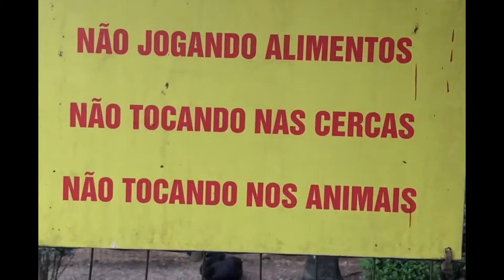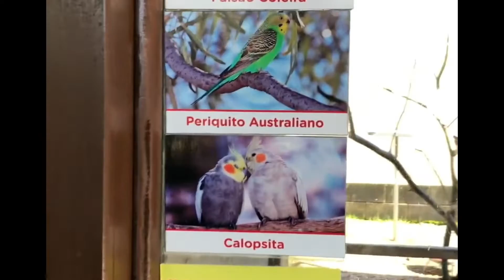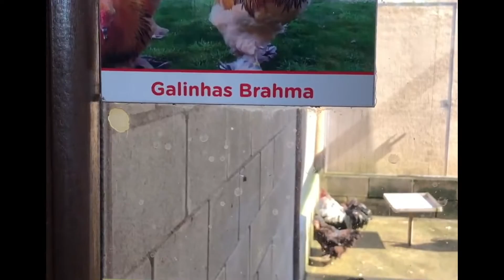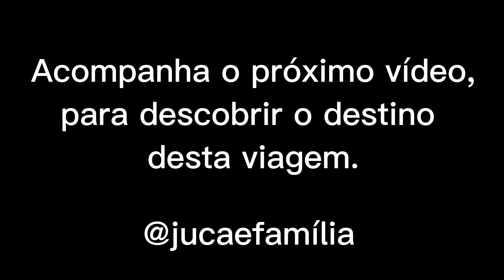UMA FAZENDINHA NO POSTO DE COMBUSTÍVEL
NESTE VÍDEO VAMOS MOSTRAR PARA VOCÊS UMA FAZENDINHA NUM POSTO DE COMBUSTIVÉL.
SIM, NUM POSTO.
FIZEMOS UMA PARADA NO POSTO O FAZENDEIRO NA BR 116.
E PARA NOSSA SURPRESA E MAIS AINDA DA ISABELLY LA TINHA UMA FAZENDINHA COM DIVERSOS BICHINHOS.
VEJA A REAÇÃO DA ISABELLY.

UMA FAMÍLIA COMPARTILHANDO MOMENTOS.
SOMOS PAULO E SAMARA, NOSSAS DUAS FILHAS ISABELLY E LARA E A NOSSA MALU, NOSSA FILHA DE QUATRO PATAS.
SOMOS UMA FAMÍLIA EM BUSCA DE NOSSOS SONHOS, DESEJANDO VIAJAR O MUNDO COM O NOSSO MICRO-ÔNIBUS QUE CARINHOSAMENTE CHAMAMOS ELE DE JUCA.
ESTAMOS MONTANDO ARTESANALMENTE NOSSA CASA SOBRE RODAS E CHEIOS DE VONTADE DE TODA ESTÁ MONTAGEM ACABAR LOGO  PARA CAÍRMOS NA ESTRADA DESBRAVANDO ESTE MUNDO QUE DEUS NOS DEIXOU.
ENQUANTO NOSSO MENINO JUCA NÃO FICA PRONTO, VAMOS COMPARYILHANDO COM VOCÊS NOSSOS PASSEIO EM FAMÍLIA.
TEMOS MUITO QUE MOSTRAR NESTA NOSSA AVENTURA.
FIQUE POR AI PARA NÃO PERDER NADA.
E VEM COM A GENTE.